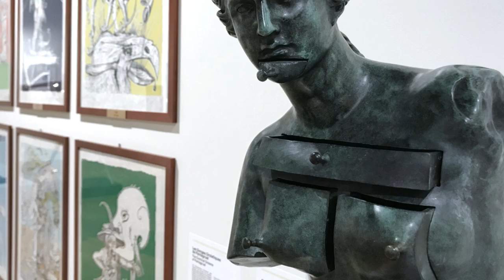Pat Andrea, du Surréalisme à l'Irréalisme - Dali-Paris - Vidéo exposition YouTube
Jusqu’au 19 mai 2019
Impressionnant. Deux générations d'artistes anticonformistes se rencontrent dans cette exposition audacieuse. Pat Andrea, artiste contemporain de renommée internationale, nous livre sa vision de la féminité, hautement subversive, à l'instar de celle que nous livrait Dali quelque 50 ans plus tôt. Un artiste qui nous invite à sonder notre propre inconscient.

La femme visible
Dali Paris